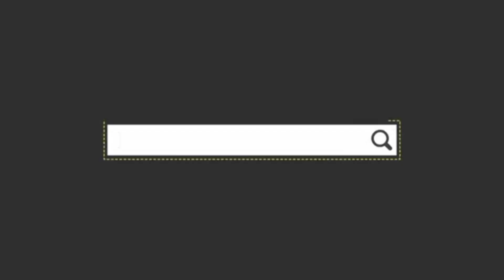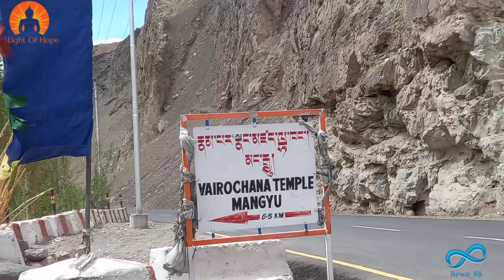Vairochana Temples ⛩ | Alchi & Mague Village | Birthday Vlog 1️⃣ | Being Buddhist | Rewa